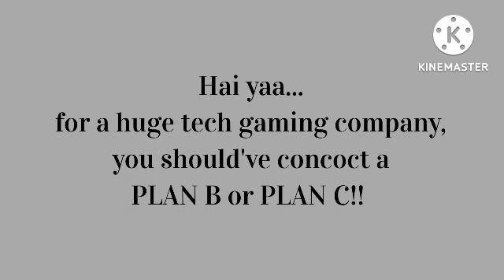ANGRY BIRDS 2 KING PIG PANIC 31/8/2022 & 1/9/2022 All cleared after DAILY CHALLENGE TODAY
(TRAILBLAZERS:DC) Aug 31

(MASQUERADE:DC) Aug 30

(RUSSIAN ROULETTE:KPP) Aug 30